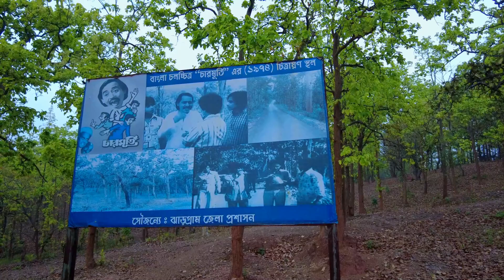কাঁকড়াঝোরের জঙ্গলে । Laljal Cave | Dhangikusum | Charmurti Shooting Spot | Kankrajhore Forest | Ep 2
On a sunny day in Spring Season, we went to explore the forests of Kankrajhore and Jhilimili. On the second day, we checked out from Jhilimili and went towards Kankrajhor. Kankrajhore is almost 30 KMs away from Jhilimili.

On the way we visited Laljal Cave. Ancient natural caves. Once it was used by maoists, now its a tourist spot. From Laljal Cave, we visited Dhangikusum. In spring season this place offers nothing. In monsoon, the beauty of Dhangikusum can be enjoyed.

Our stay at Kankrajhore was booked at Dhitaang Homestay. Per person, per day 1650/- for our cottage. Stay and Food was awesome. Food was served on Salpata.

For our sightseeing, we went to visit famous Bengali movie Char Murti shooting spot.

When to come: February or March
Stay: Kekaboni resort, Kojagar Homestay, Jhinuk Camp, Chrmurti Homestay, Dhitaang Homestay. We stayed in Dhitaang Homestay.

How to reach Kankrajhore: From Howrah, catch a train to Ghatsila. Ispat Express is best. Kankrajhore is situated near ghatsila, almost 23 KMs. The homestay can arrange pick up car for you.